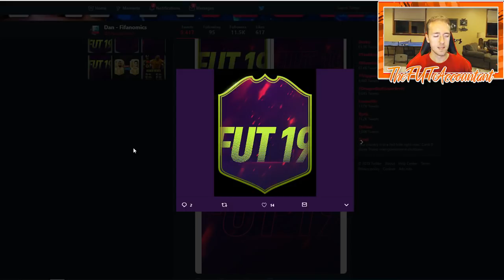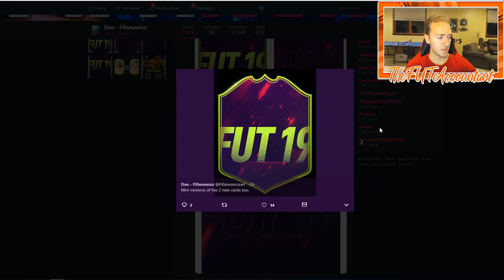FUT Future Stars! Upcoming Promo Info and Market Talk! FIFA 19 Ultimate Team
Future Stars promo! Lot of outstanding questions about what this means but it looks hype!